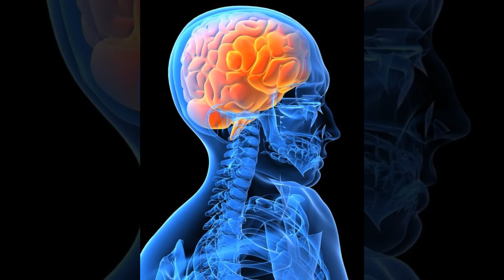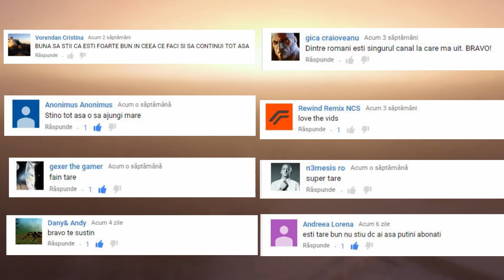Frica Pisicilor Cel Mai Prost Pariu si Alte Curiozitati Pe Care Nu Le Stiai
Astazi vorbim despre cel mai prost pariu facut vreodata, despre unul dintre cele mai proaste motive sa intri in puscarie si care e treaba cu pisicile si castraveti.